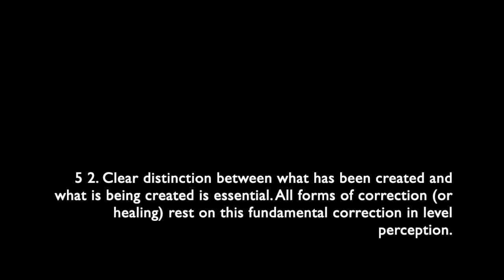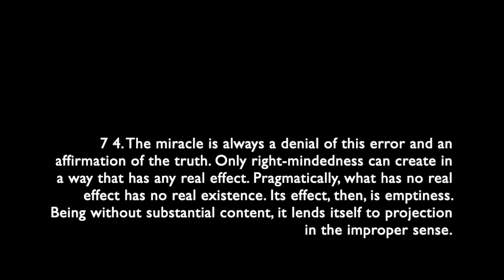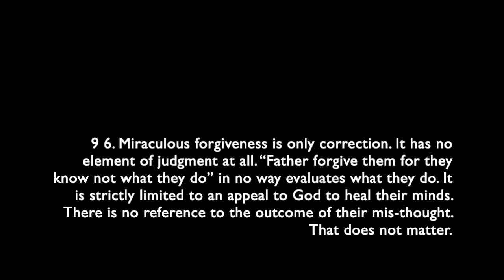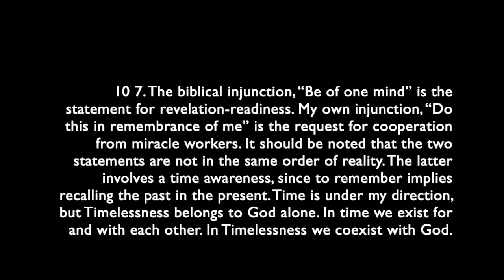T3S2 - Retraining The Mind: Special Principles for Miracle Workers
Chapter 3 (T3):  Retraining The Mind
Section 2 (S2):   Special Principles for Miracle Workers